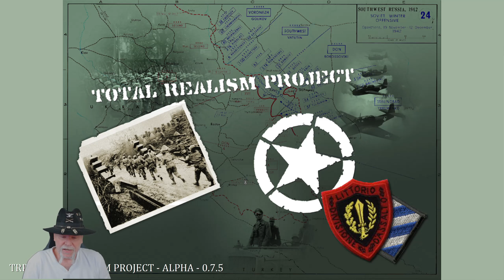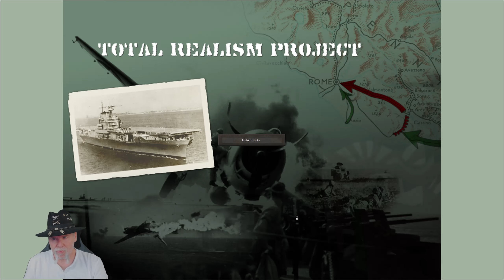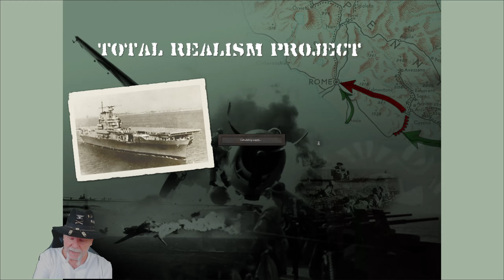Strategic Command WaW TRP vs Kuebelwagen Ep40 Luftwaffe fails to sink any ships